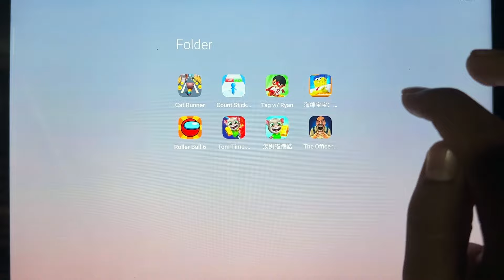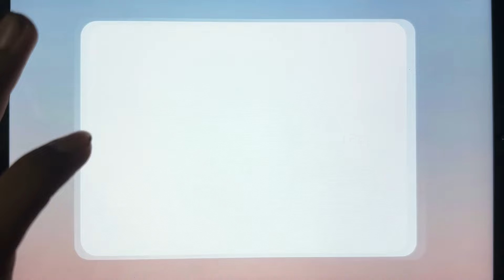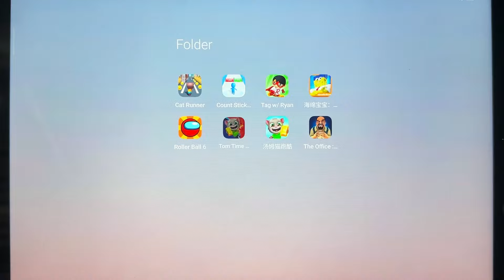Cat Runner,Count Stickman 3D,Tag With Ryan,Roller Ball 6,Tom Time Rush,Talking Tom Gold Run,The…..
Cat Runner,Count Stickman 3D,Tag With Ryan,Roller Ball 6,Tom Time Rush,Talking Tom Gold Run,The Office: Boos Prank, SpongeBob On The Run